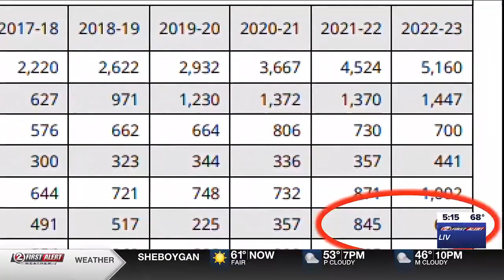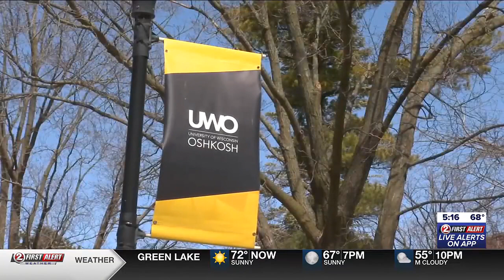UW-Oshkosh students say layoffs are impacting students with disabilities